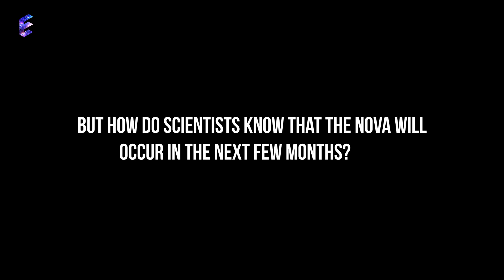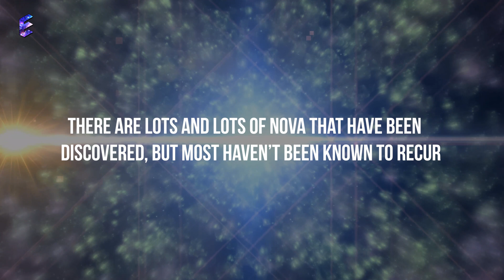Once In A Lifetime Celestial Event: Nova Explosion Will Light Up the Night Sky!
A rare and stunning bright nova explosion is set to illuminate the night sky, offering a celestial spectacle that's visible to the naked eye. Don't miss your chance to observe one of the universe's most dazzling events. In this video, we'll guide you through everything you need to know about the nova explosion—what causes it, how you can watch it, and what makes this event so special.